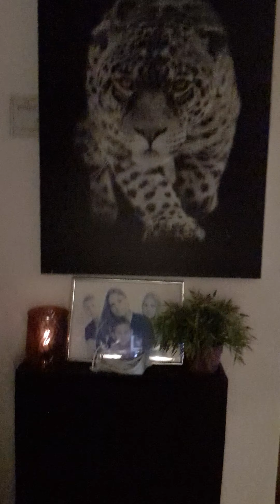12 november 2021